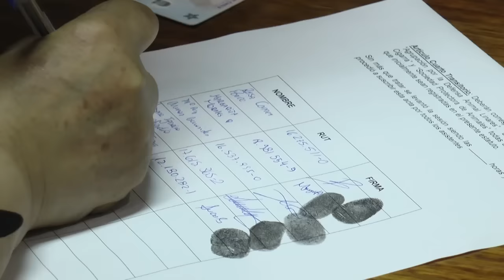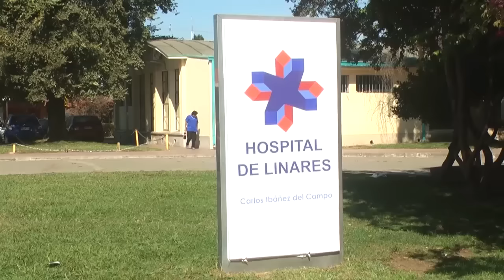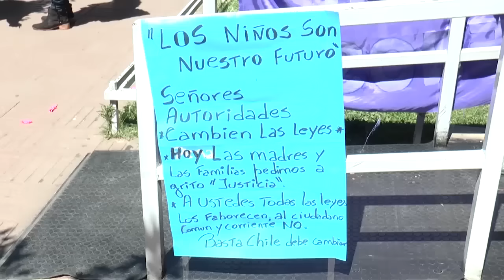TV5 NOTICIAS EDICIÓN 05 DE NOVIEMBRE 2016